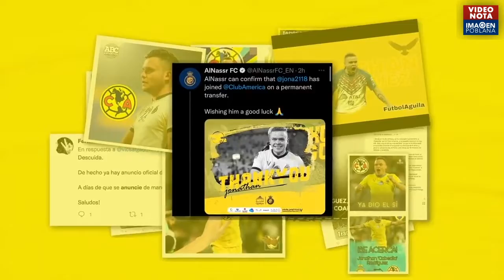“Cabecita” Rodríguez y la larga lista de los que han jugado en Cruz Azul y América